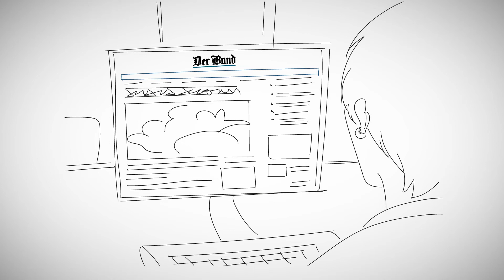«Der Bund» begleitet Sie durch den Tag.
«Der Bund» steht Ihnen wie gewohnt als gedruckte Zeitung zur Verfügung. Zusätzlich können Sie Ihren «Bund» auf den unterschiedlichsten Geräten digital lesen. Der kurze Film zeigt Ihnen, welche Möglichkeiten Sie haben, um das ganze digitale Potenzial und die volle journalistische Kompetenz des «Bund» auszuschöpfen.